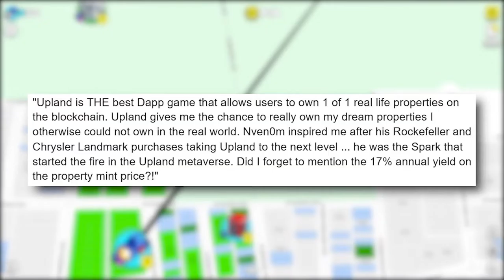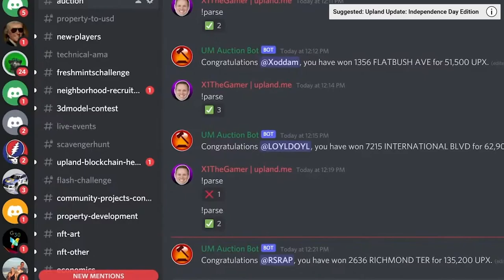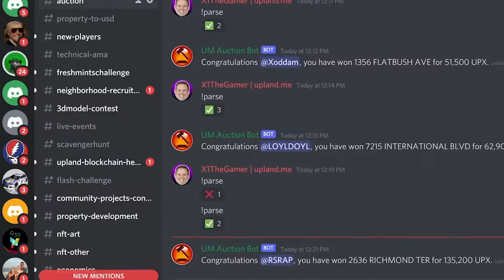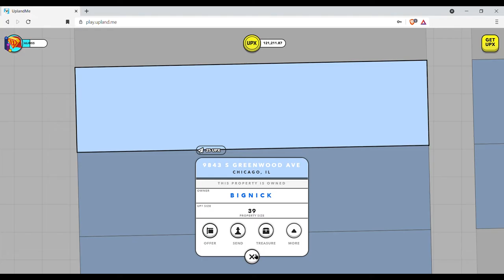Noticias de Upland julio 16. Vienen eventos la próxima semana para celebrar las Olimpiadas.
Noticias del juego blockchain Upland. En este video les comento sobre los anuncios que hizo @X1TheGamer este viernes julio 16. Suscríbanse  al canal de YouTube de Upland para que no se pierdan los anuncios y a la cuenta oficial de Upland en Twitter para que se enteren de los eventos donde regalaran tarjetas NFT.